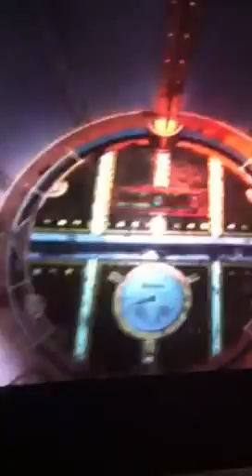Viaje al centro de la tierra